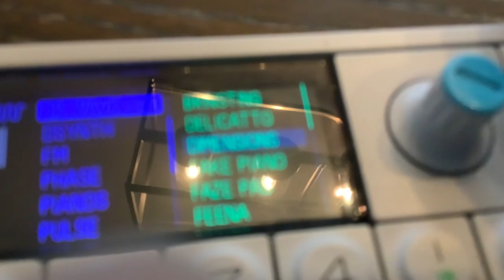HIW TO GET MY DIALOUGE VOICE USING THE OP1